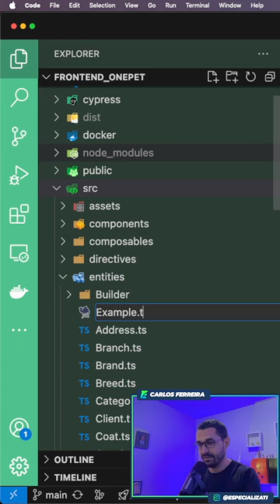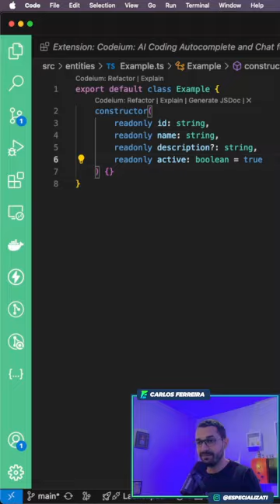Extensão do vscode com I.A.